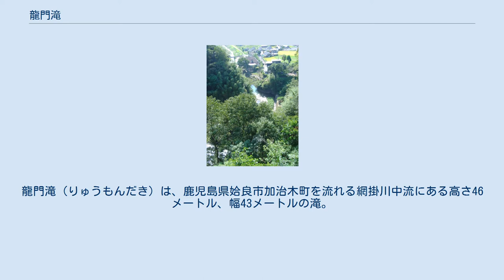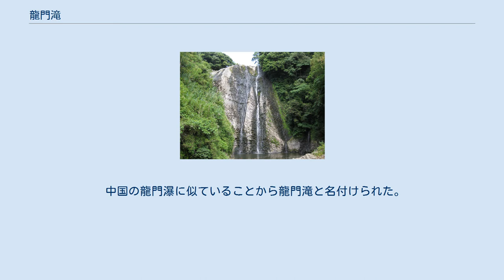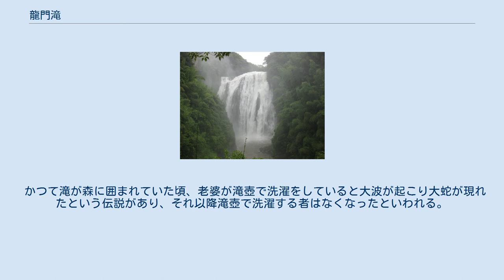龍門滝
龍門滝（りゅうもんだき）は、鹿児島県姶良市加治木町を流れる網掛川中流にある高さ46メートル、幅43メートルの滝。
日本の滝百選に選ばれている。
「龍門の滝」（りゅうもんのたき）とも呼ばれる。
 網掛川がシラス台地から姶良平野へ流下する出口にあたり、比較的開けた場所にあるため、九州自動車道を走行する車内からなど、遠方から眺めることもできる。
上流から農業用水が取水されるため季節や天候によって水量が大きく変動する。
特に5月末から9月にかけての農繁期に少雨が重なると滝の流れはほとんどなくなることがある。
滝の近くに龍門滝温泉がある。
龍門滝北方上流にある板井手の滝までの渓流沿いや、西方にある石畳道の龍門司坂までの地域は「龍門滝の森」と名付けられている。
 龍門滝の岩盤は更新世に国分層群と呼ばれる地層へ貫入したマグマが冷えて固まった安山岩であり、柱状節理が発達している。
龍門滝の南東約1キロメートルに聳える蔵王岳も同様なマグマの貫入によってできた火山岩頸である。
 中国の龍門瀑に似ていることから龍門滝と名付けられた。
藩主島津忠恒の和歌に詠まれたり、橘南谿の『西遊記』において賞賛を受けるなど薩摩藩内随一の名滝として知られ、儒者の安井息軒もここを訪れている。
加治木城主の島津久徴が滝近くの丘に建てさせた観音像が今も残されている。
 かつて滝が森に囲まれていた頃、老婆が滝壺で洗濯をしていると大波が起こり大蛇が現れたという伝説があり、それ以降滝壺で洗濯する者はなくなったといわれる。
また、全長4-5尺（1.2-1.5メートル）の亀が生息していたともいわれる。
 1989年（平成元年）、周辺に遊歩道やツツジ園などが整備された。
1990年（平成2年）4月12日、日本の滝百選に選ばれた。